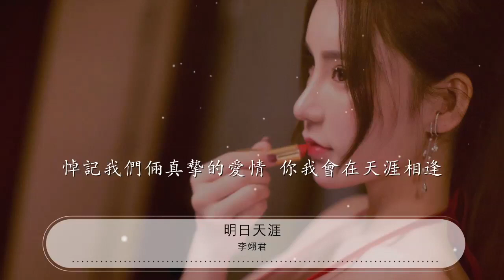明日天涯 - 李翊君『我願想與你消磨一生 無奈生命如此短促』【動態歌詞Lyrics】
李翊君

00:00 明日天涯 - 李翊君 (E-Jun Lee)
00:00 詞：依達
00:01 曲：顧嘉輝
00:01 靜靜聽着 愛人 我爲你唱一首愛歌
00:41 當你明晨醒過來 再也尋不到我的蹤影
00:54 你會知道我己離你遠去
01:07 愛人 不要怨我
01:14 愛人 不要恨我
01:20 我願想與你消磨一生 無奈生命如此短促
01:33 愛人不要悲傷 愛人不要絕望
01:46 悼記我們倆真摯的愛情 你我會在天涯相逢
02:26 當你閉上眼睛 笑聲永遠留在耳邊
02:38 我雖遠離 愛情永遠留在心中
02:51 愛人 不要怨我 愛人 不要恨我
03:04 我願想與你消磨一生 無奈生命如此短促
03:17 愛人不要悲傷 愛人不要絕望
03:30 悼記我們倆真摯的愛情 你我會在天涯相逢